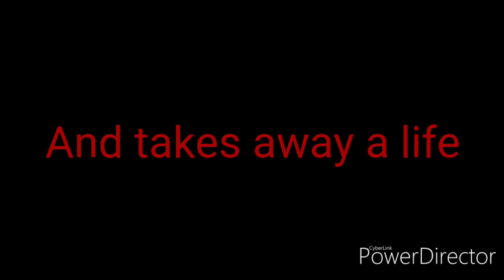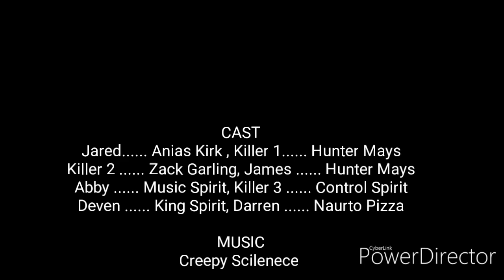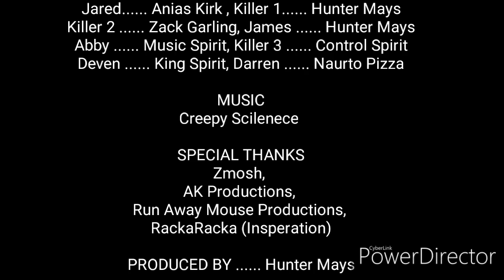Five Nights With Family Trailer #1